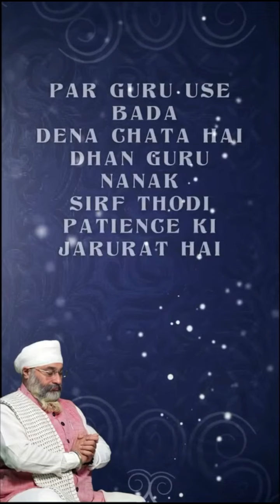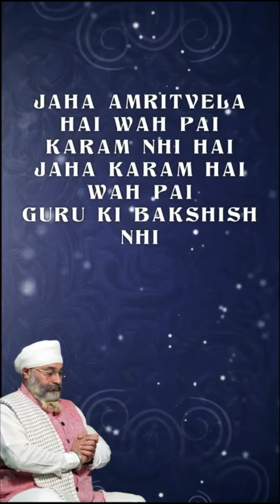Amritvela Trust Satnam Waheguru